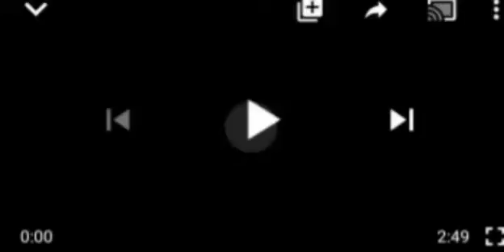NIGERIANS ATT@ÇKS DEJI ADEYANJU FOR SAYING THIS AGÅIÑST NNAMDI AND IPØB, REALLY SHØÇKING! HEAR IT...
Deji Adeyanju#Ipob, ESN#Nnamdi Kanu